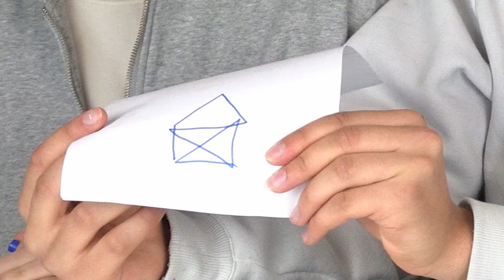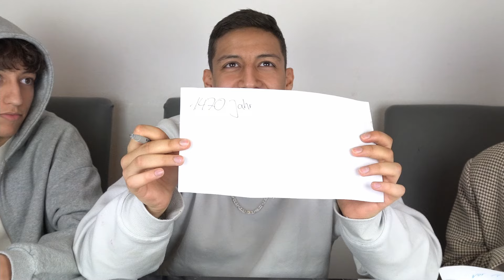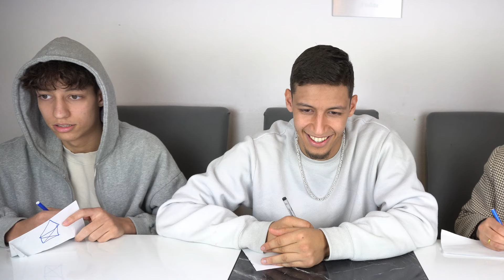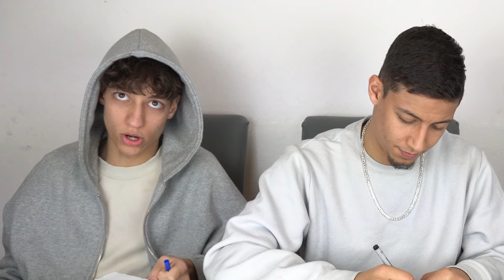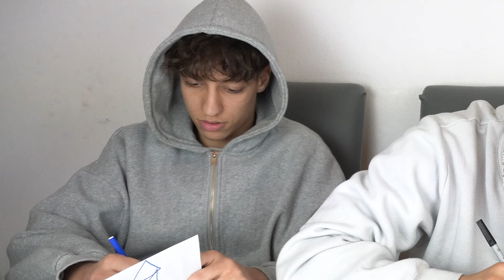ISLAM Stunde✨🕰(Geschwister Duell)😂😂